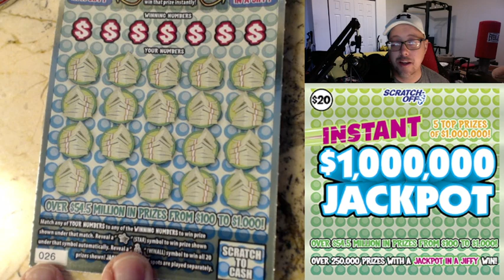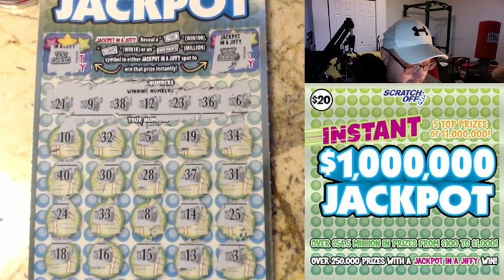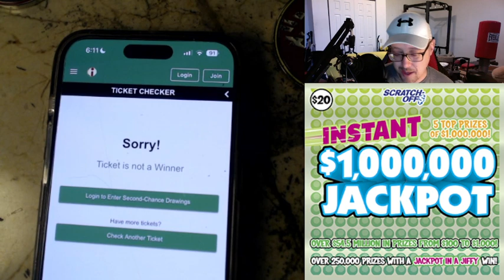$20 Instant $1,000,000 JACKPOT - PA Lottery Scratch Off